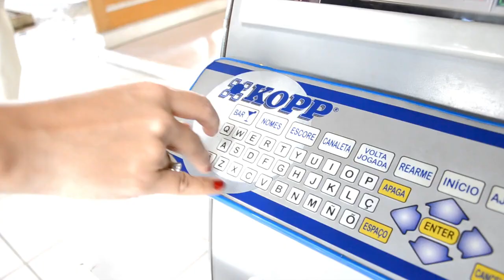Mariana Rios - Realizar Você (Clipe Oficial)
Escute em todas as plataformas!

Contato Profissional: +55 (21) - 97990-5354

Direção e Edição: Felipe Pilotto
Composição: Mariana Rios/William Bruno
Lighting Designer: Pilotto Studio
Produção: Pilotto Studio
Áudio Oficial: Som Livre - CD Mariana Rios 2009